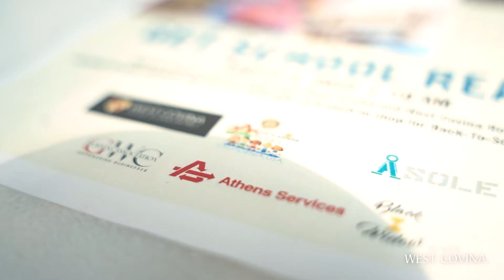Get-School-Ready with @plazawestcovina WC Rotary Club and West Covina Unified School District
Plaza West Covina recently hosted a successful Get-School-Ready Charity Breakfast. Plaza West Covina along with the West Covina Rotary Club recently donated $10,000 each, for a combined $20K effort, to provide one hundred West Covina Unified School District students—ranging from elementary to high school—with a $200 back-to-school shopping spree. The event started with breakfast before keynote speakers Claudia Uballez, Associate Producer for Telemundo and two-time Emmy Award winner, and Actor/Director Sean Michael Afable took the stage. Afterwards, volunteers accompanied each student to shop at Plaza West Covina retailers.

“It is an honor for us to be a part of supporting the academic success of the amazing youth in our community,” said Marketing Director at Plaza West Covina Sweeney Mae Montinola. “We hope that this shopping spree gives these students the confidence to start off the school year ready to learn and achieve great things.”

Notable attendees to the event included Denise Knutsen, Assistant Superintendent of the Educational Services Division at West Covina Unified; Devon Rose, Director of Student Services at West Covina Unified; the West Covina Rotary Club; Iso Nakasato from Athens Services; Raquel Karimian, founder of Black and Widow; and the Greater West Covina Business Association along with Executive Director and Founder Monica Farias.
“The smiles this event has produced on our students has made all the hard work worth it,” said Rose. “Being able to provide new clothing for our students is something we have not been able to do previously, and this is amazing. We appreciate all the hard work from Plaza West Covina, the Rotary Club, and all the volunteers.”

Thank you to @onedownmedia for covering the event!